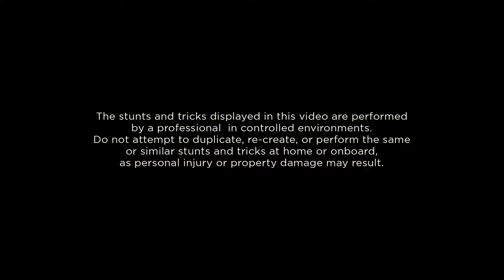Aktör ve Serbest Koşucu Pip Anderson Harmony of the Seas'te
Aktör ve serbest koşucu Pip Anderson'ın, dünyanın en büyüğü Harmony of the Seas'teki macerasına göz atın!

Not: Evde ya da denizde denemeyiniz. :)